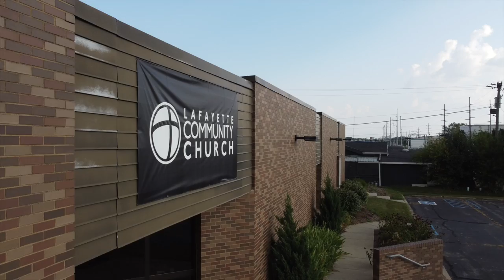21 Days of Prayer - Day 22 - Week 3 Recap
A brief recap of our videos from week 3 of our 21 Days of Prayer.